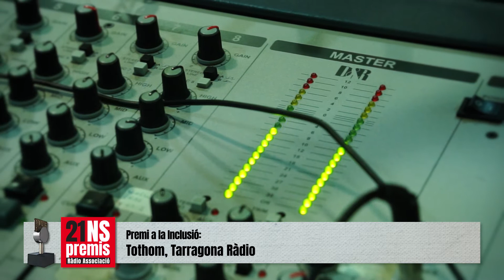21ns PREMIS RÀDIO ASSOCIACIÓ. PREMI A LA INCLUSIÓ PER “Tothom”.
Vídeo-presentació del PREMI RÀDIO ASSOCIACIÓ A LA INCLUSIÓ per “Tothom”, de Tarragona Ràdio, per haver-se consolidat amb els anys en un espai de referència sobre la diversitat, la integració i les qüestions socials vinculades a col•lectius en risc d’exclusió o amb capacitats diverses.